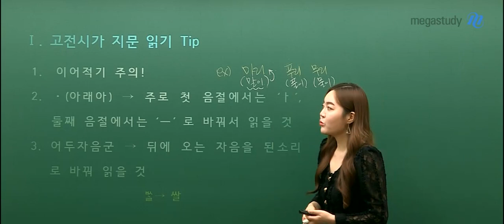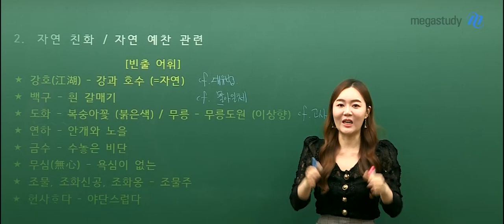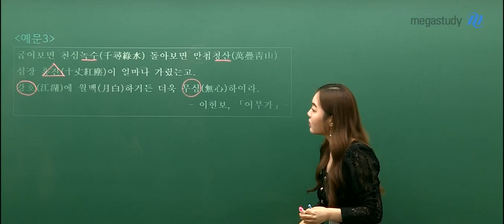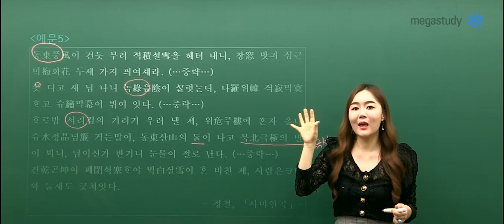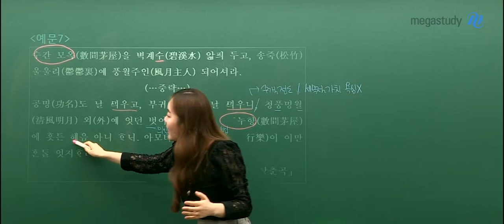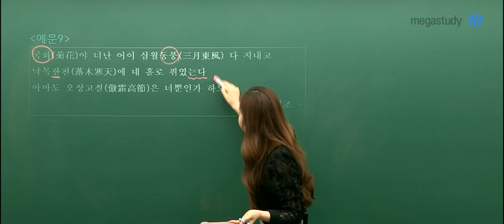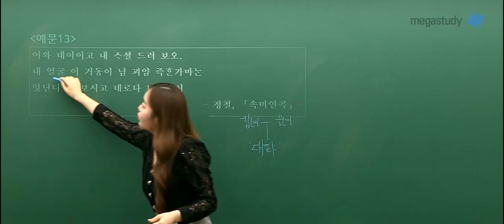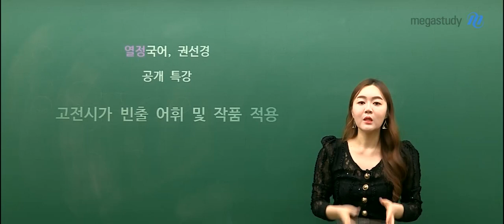[메가스터디] 국어 권선경 쌤 - ★고1&2 요청★ 고전시가 빈출 어휘 & 작품 적용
선경쌤 공개특강 주제 공모 이벤트를 통해 PICK 된 주제는
바로, '고.전.시.가'입니다!

고전시가 파트는 대다수 학생들이 공통적으로 어려워하는 부분인데요,
이번 시간에는 내신&모의고사에 자주 출제되는
'고전시가 어휘'를 낱낱이 파헤쳐보도록 하겠습니다!

① 고전시간 지문 읽는 TIP!
- 이어적기에 주의해서 읽기!
- 아래아는 주로 첫음절에서 'ㅏ'로, 둘째 음절에서는 'ㅡ'로 바꿔서 읽기!
- 어두자음군은 뒤에 오는 자음을 된소리로 바꿔 읽기!

② 카테고리별 고전시가 빈출 어휘
 세속, 인간세계에 관련한 빈출 어휘부터,
 자연친화, 계절, 소박한 삶과 관련한 어휘까지!

③ 고전시가 어휘 작품 적용
 카테고리별 빈출 어휘를 배웠다면,
 고전 시가 문학 속에서 직접 확인해봅니다!

시험보기 전,
선경쌤이랑 고전시가 완벽 정복하고,
1등급 뿜뿜하세요♥